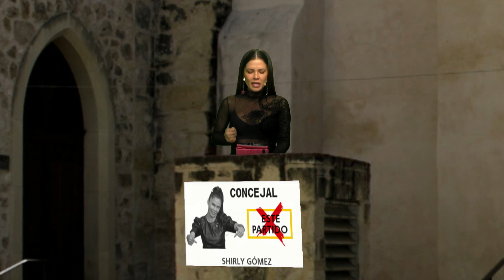Shirly se quemó y pide reconteo de votos- La Kalle